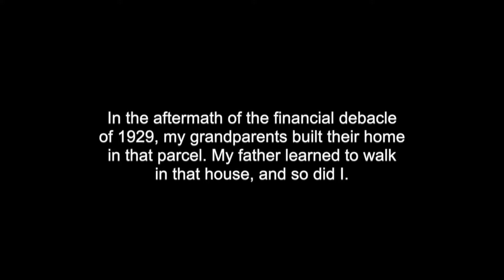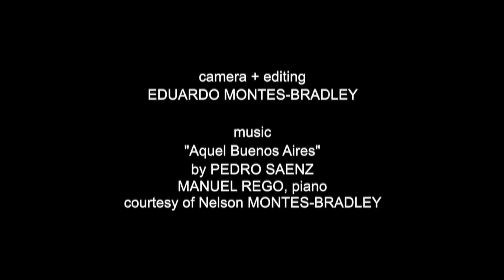The House | by Montes-Bradley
THE HOUSE is a portrait of the space where I learned to walk. It is a look at the home of my grandparents, shortly before it was bulldozed. The house was located in Calla 1251, Rosario, Argentina. At the time thesis images where captured, my uncle Horacio was still living under that roof in very precarious circumstances. Although the title of the tango in the background evokes Buenos Aires, the sound is intrinsic to the period and is a valid cultural tag identifying my grandmother’s predilections.

music | "Aquel Buenos Aires", composer Pedro Saenz, piano Manuel Rego | Qualiton SQI-4040